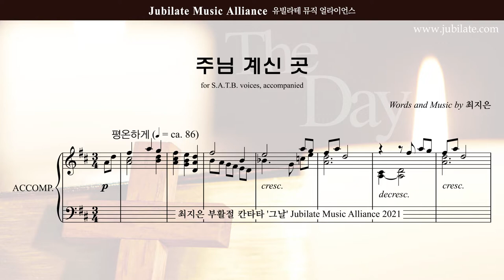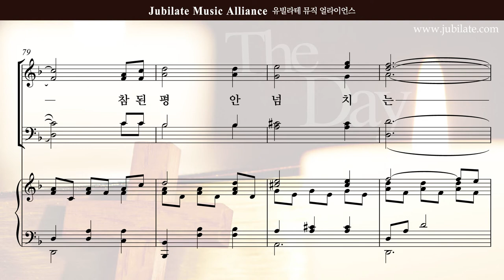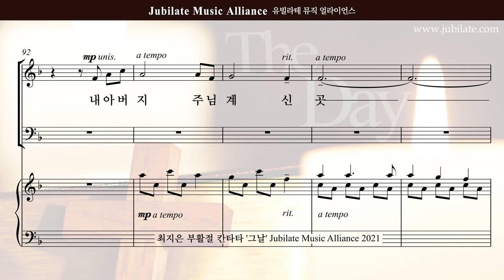[부활절 칸타타]최지은 '그날' 06.주님 계신 곳(큰악보)